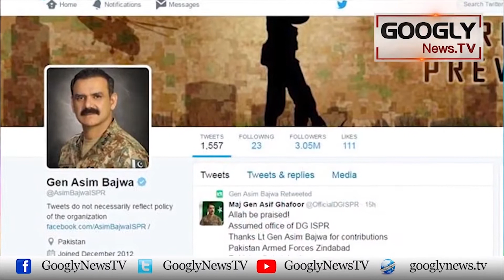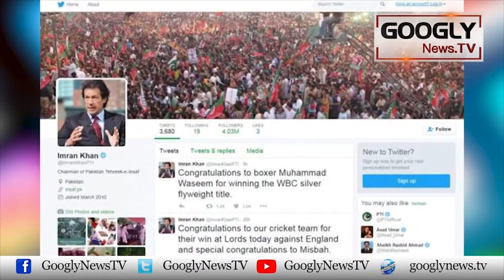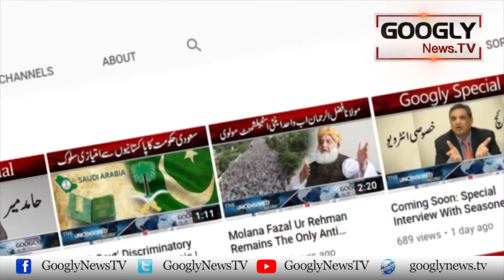Social Media Nai Siasi Aur Sahafti Trends Kaisay Badlay? | Googly News TV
Social Media Nai Siasi Aur Sahafti Trends Kaisay Badlay?